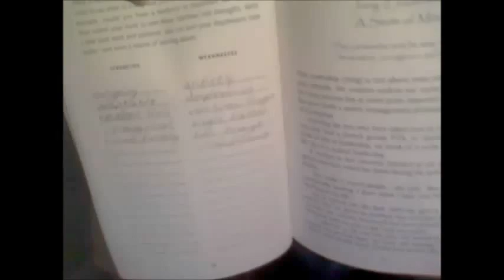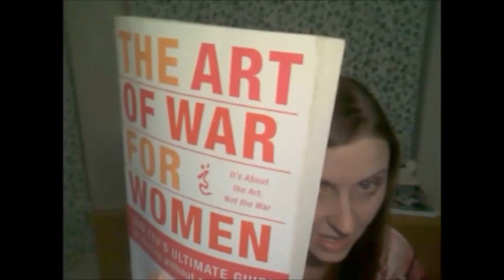"The Art of War For Women" by Chin Ning Chu - A Student Review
This is an awesome book on strategy and emotional intelligence in our modern day workplace for not only women but anyone who wants to succeed in the business world today!  After a few times of trying to read a script, I finally ditched the pre-planned rendition and went impromptu. I hope you like it.

References

Chu, C. (2007). "The Art of War for Women: Sun Tzu's Ultimate Guide to Winning Without Confrontation." New York: Broadway Books.